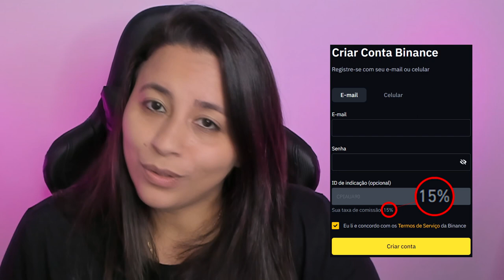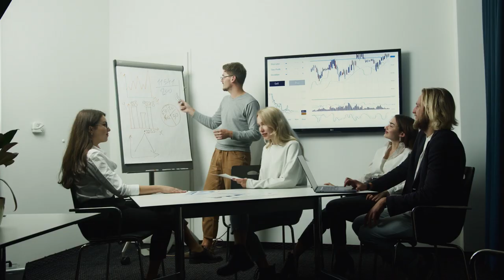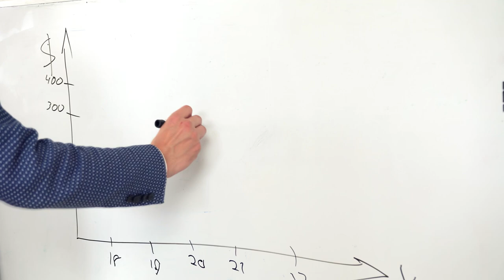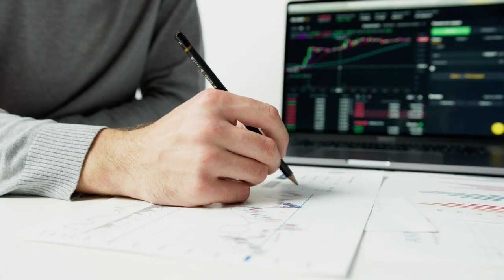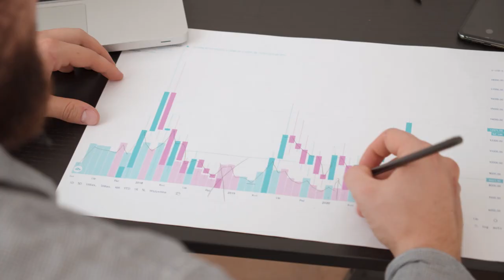4 CRIPTOMOEDAS PARA COMPRAR URGENTE E UMA PARA NÃO COMPRAR!!